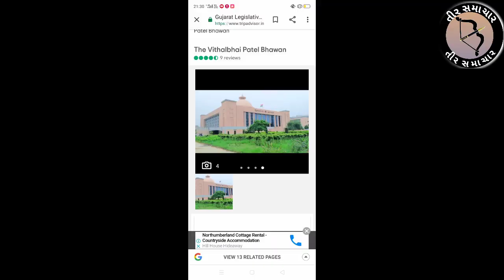પહેલી વાર વિધાનસભા હોલ આ રીતે ગુંજી ઉઠ્યું..એવું તો શું થયું જુઓ...